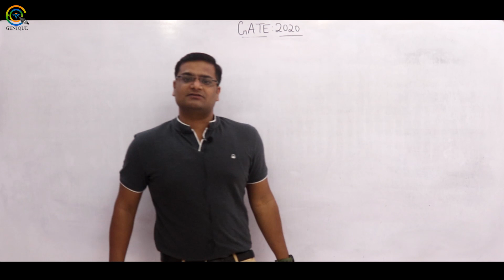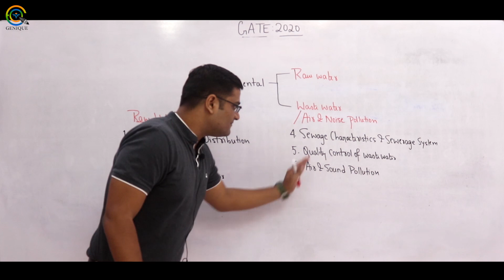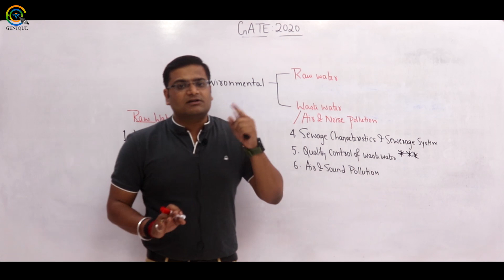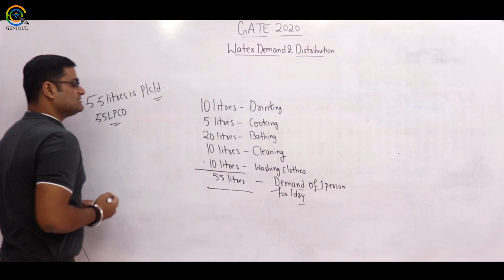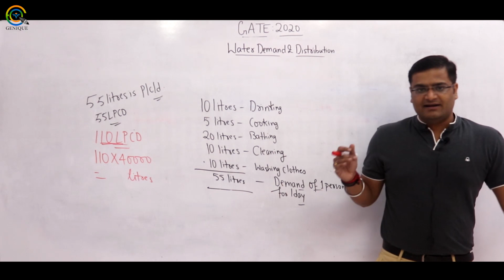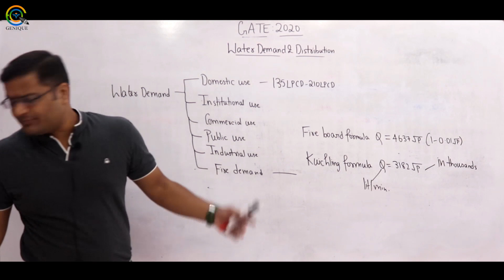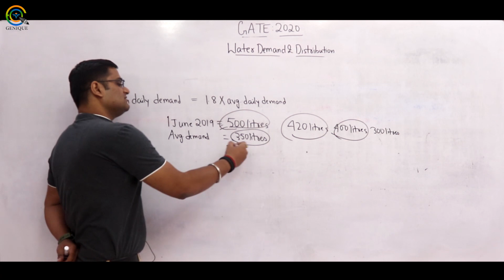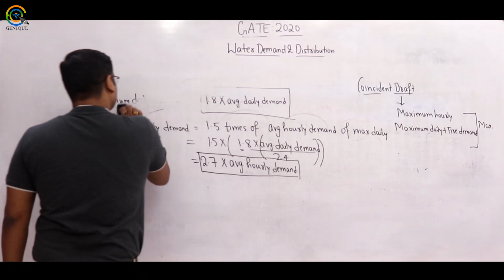Lec 01 Water Demand I Environmental Engineering I Civil Engineering I Gate 2020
Subject : Environmental Engineering
Faculty :Rishav Sir

Playlist on this channel:
1. GATE Civil & Mechanical Crash Course

2. GATE Electrical Engineering Crash Course

3. GATE Electronics Engineering Crash Course

4. GATE Instrumentation Engineering Crash Course

6. 15 Minutes with Genique Team